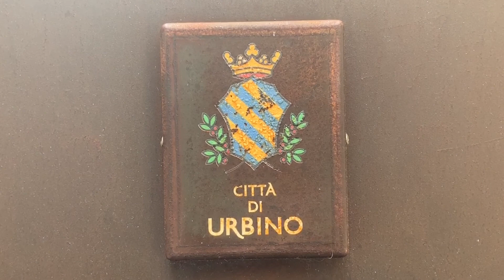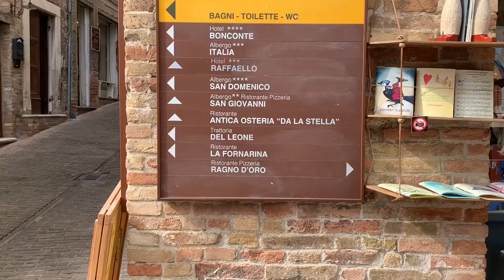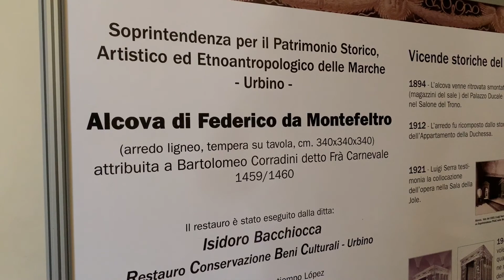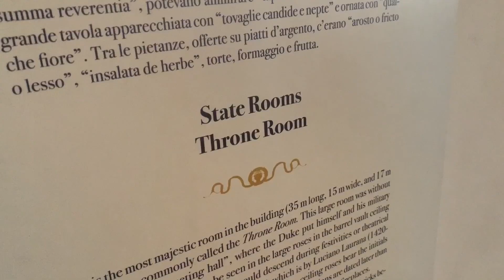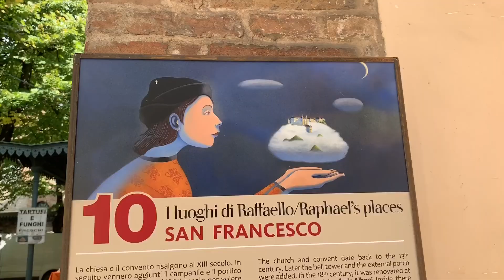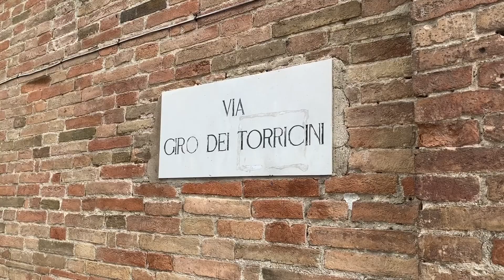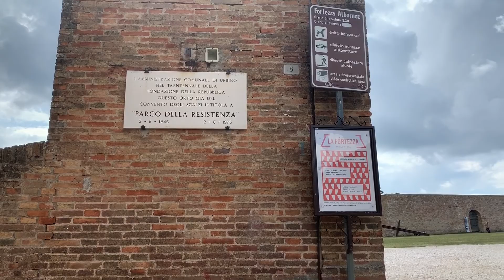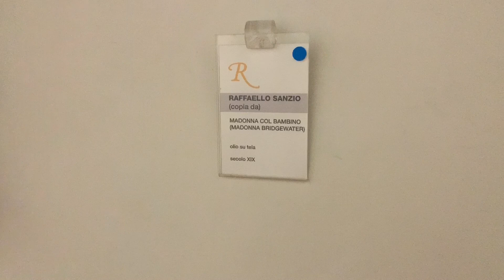Urbino - Italy Vlog 🇮🇹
Finally the 3rd Italy Vlog! 🇮🇹🙌🏼
Have you ever heard of the Italian painter Raffaello? Well, today we visit his hometown!  A fascinating place called Urbino, in the region of Marche (where I’m from) in Italy 🇮🇹
A charming place full of art! We visit the Palazzo Ducale (palace of Urbino), Raffaello’s house, the fortress, the little uphill streets and we get to see some beautiful views too!
Let me know what you think about this first video!
Ci vediamo presto!!!
With love,
TOG 💙